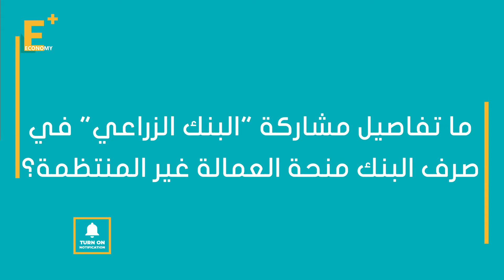ما تفاصيل مشاركة "البنك الزراعي" في صرف منحة العمالة غير المنتظمة؟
تحدث تامر جمعة، نائب رئيس مجلس إدارة البنك الزراعي، لـ"إيكونومي بلس" عن تفاصيل مشاركة البنك الزراعي في صرف منحة الـ500 جنيه شهريا التي قرر الرئيس عبد الفتاح السيسي صرفها للعمالة غير المنتظمة المتضررة من التداعيات السلبية لانتشار فيروس كورونا، وما تسببه من ضغوط على هذه الشريحة من المواطنين، والتي يتم صرفها في الشهر الأول، أبريل، نقديا، مع تسليم كارت ميزة لكل منهم للصرف منها خلال الأشهر التالية.

إيكونومي بلس